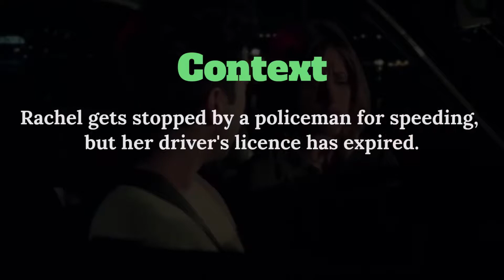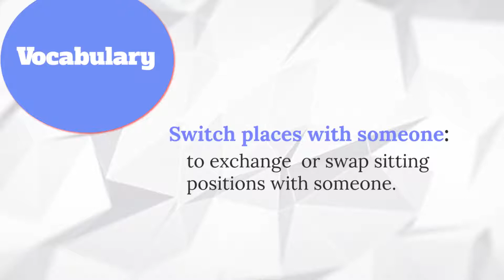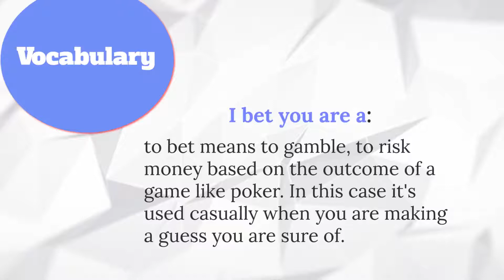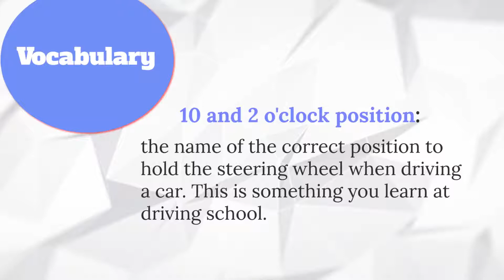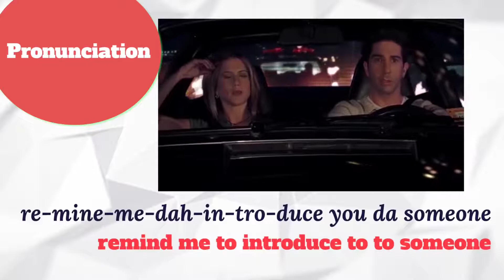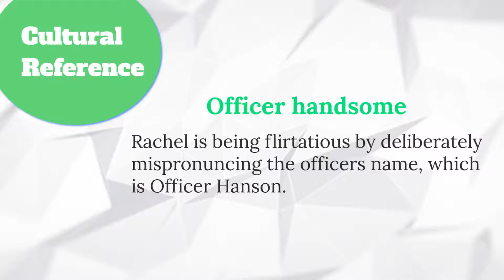Learn English with Friends Flirting with Police - Learn English Now with TV Series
English :
Which Language Should I Learn? Many people ask the question what is the most important language to learn? In that regard, any languages can be considered important to learn depending on your purpose for learning it. Whatever language can boost your career, or bring you the most pleasure and fun can be considered the best and most important. But most people mean by this question the following: what language could boost my career? and increase my salary. Below are some candidates, for a good reason. However, you need to consider other factors that might make a language especially important for YOU. Make your choice of what language you need to learn after watching the video, you can also recommend a language and why someone should learn it.

FR :
Quelle langue dois-je apprendre? Beaucoup de gens se demandent quelle est la langue la plus importante à apprendre? À cet égard, toutes les langues peuvent être considérées comme importantes à apprendre en fonction de votre objectif d'apprentissage. Quelle que soit la langue qui peut booster votre carrière ou vous apporter le plus de plaisir et de plaisir, elle peut être considérée comme la meilleure et la plus importante. Mais la plupart des gens entendent par cette question la suivante: quelle langue pourrait booster ma carrière? et augmenter mon salaire. Voici quelques candidats, pour une bonne raison. Cependant, vous devez tenir compte d'autres facteurs qui pourraient rendre une langue particulièrement importante pour VOUS. Faites votre choix de la langue que vous devez apprendre après avoir regardé la vidéo, vous pouvez également recommander une langue et pourquoi quelqu'un devrait l'apprendre.